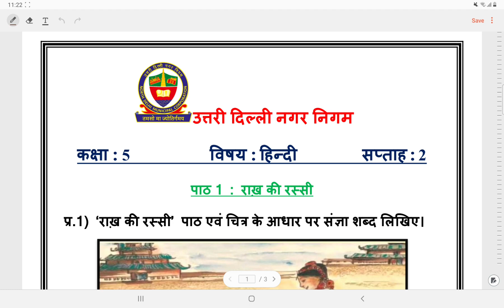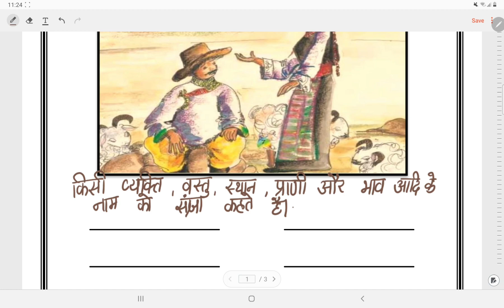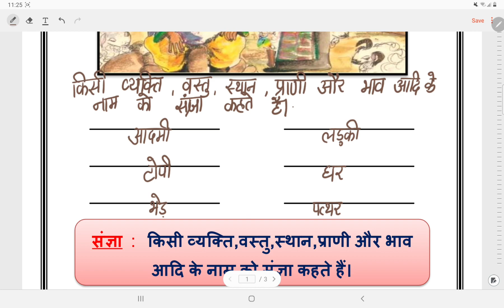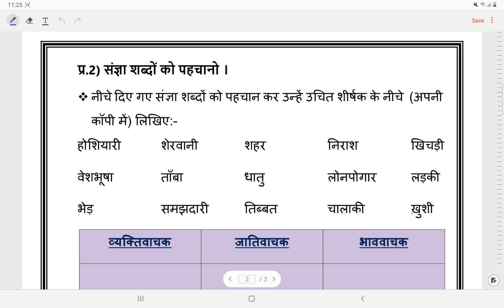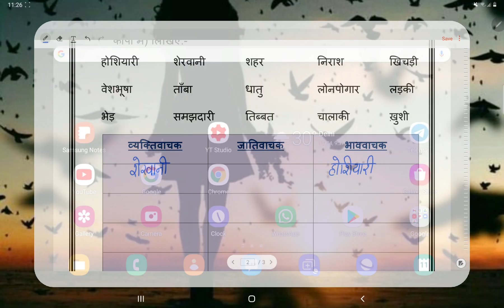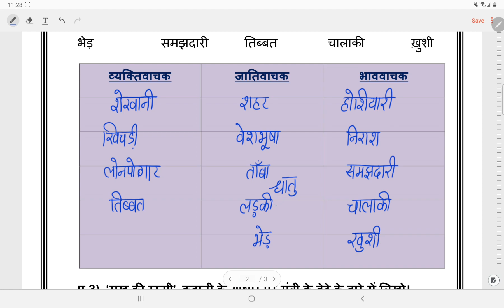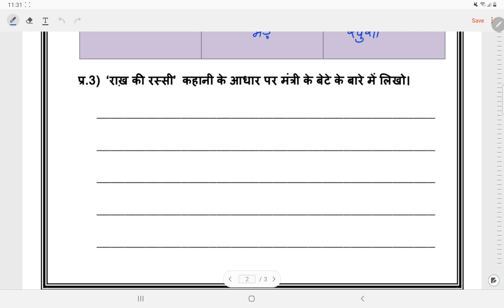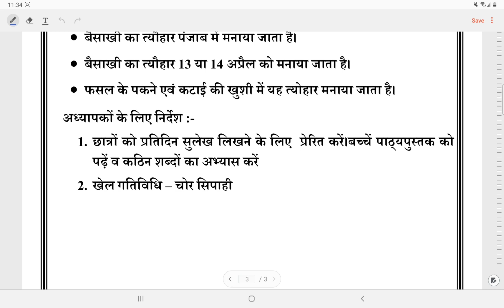कक्षा 5 वर्कशीट सॉल्यूशन वीक 2 (12/4/21) उपविष्य: राख की रस्सी